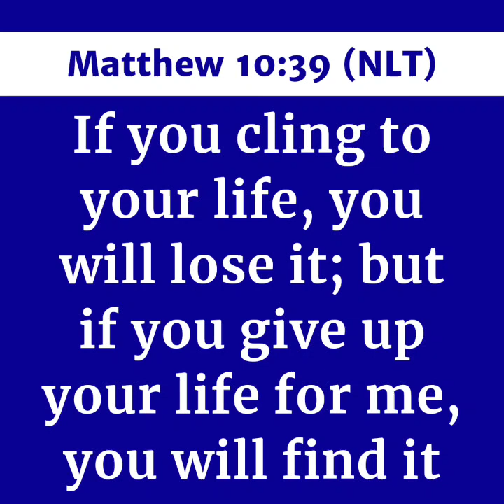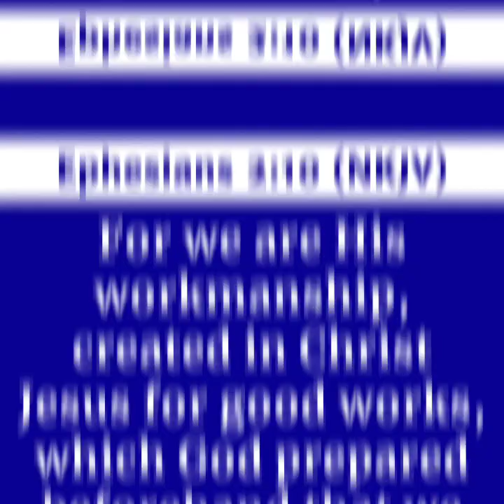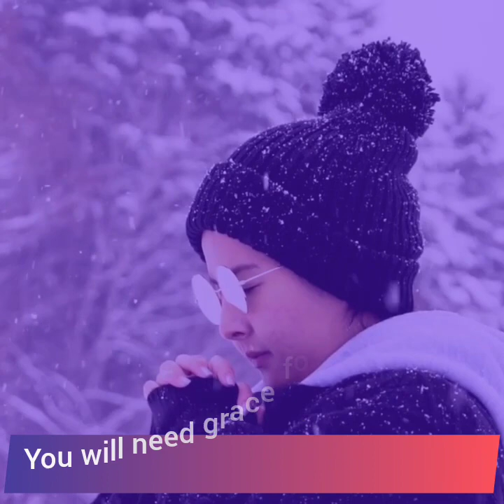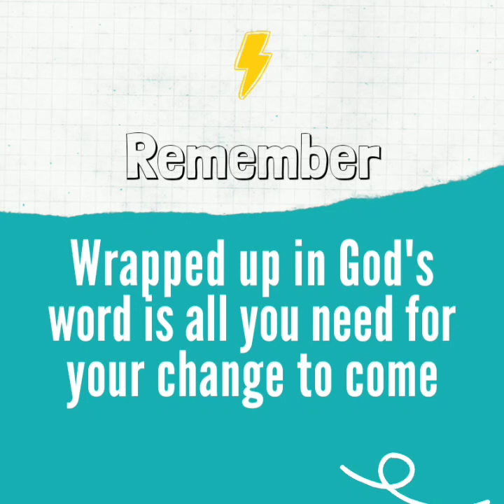GIVE UP YOUR LIFE